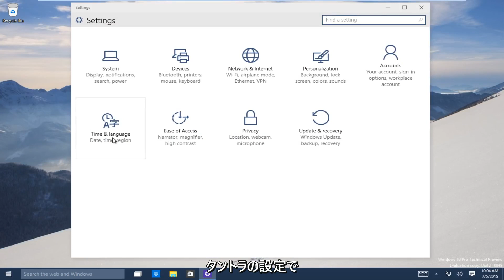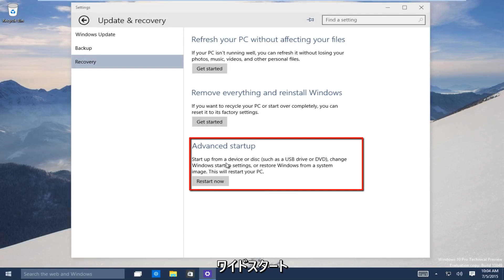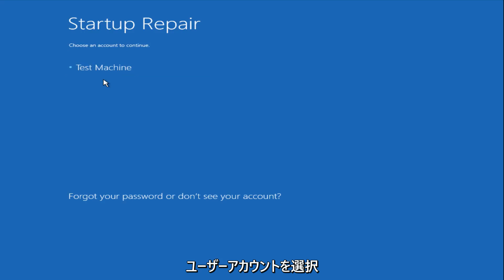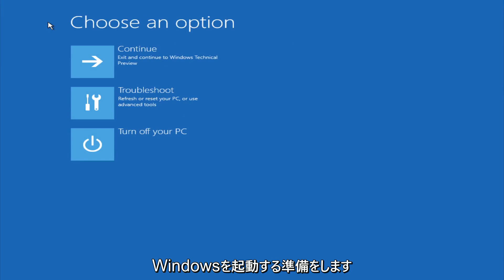自動修復を使用してWindows 10を修復する方法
自動修復を使用してWindows 10を修復する

このビデオは、Windows 10に組み込まれている自動修復ツールの使用方法を示しています。このツールは、破損したファイル、システムパーティション、ブートセクター、ドライバーなどのさまざまな問題を自動的に解決します。このチュートリアルは、Windows 8 / 8.1のユーザーにも適用されます

このツールを実行するためにWindowsを起動できない場合は、私の起動修復ビデオをチェックしてください（これは基本的に、トラブルシューティングオプションにアクセスするための回避策です）：

再起動ループや破損したWindowsファイルなどのコンピューターの問題があり、自動修復を使用してWindows 10を修復した場合は、良いスタートです。自動修復またはスタートアップ修復は、Windows 10のいくつかの一般的な問題を修正、解決、および回復するのに役立ちます。このソリューションは、PCの起動に関するすべての問題を解決するわけではありませんが、出発点としては適しています。破損したレジストリキーとWindows Update関連の問題を解決できます。もう1つの一般的なコンピューターの問題は、破損したソフトウェアドライバーまたはプログラムの問題です。コンピューターでスタートアップ修復を実行すると、ウィンドウがコンピューターまたはラップトップに読み込まれない問題を修正できます。このツールはすべてのツールに1つの修正ではなく、制限がありますが、すべてが失われるわけではありません。システムの復元、システムイメージの復元、PCの更新、PCのリセットなど、他のオプションを利用できます。

手順1：CDまたはUSBをドライブに挿入し、そこから起動します
ステップ2：インストール画面がポップアップしたら、左下を見て「コンピューターを修復」を選択します。
ステップ3：「オプションを選択してください」という画面が表示されます。 「トラブルシューティング」、「詳細オプション」、「スタートアップ修復」の順に選択します。

定期的にデータをバックアップすることで、長期的には多くの手間を省くことができます。